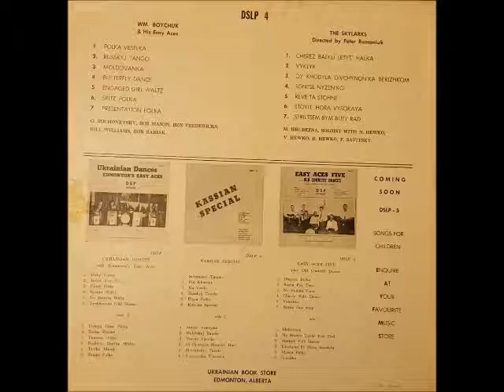EASY ACES -MOLDOVANKA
PLEASE ENJOY ANOTHER GREAT SELECTION BY THE EASY ACES ORCHESTRA . I HAVE HEARD BOTH THE EASY ACES AND THE SKYLARKS SINGING GROUP ON THIS RECORD MANY YEARS AGO. SADLY THE SIDE THAT THE SKYLARKS SANG ON WAS NOT FIT FOR PUBLICATION AS THERE WAS A STICKY FILM ON THE RECORD AND I WAS UNABLE TO REMOVE IT.